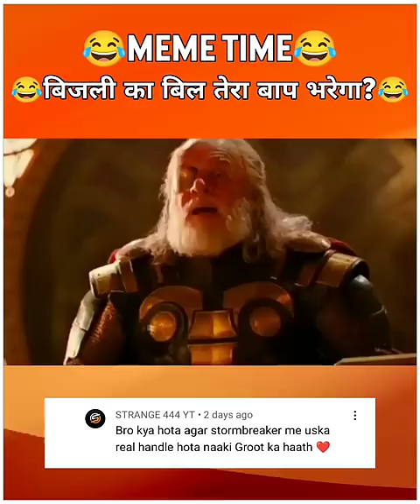What if storm breaker had its original handle🔥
In this Video I will Tell you what if Storm breaker had its original handle in Hindi.

stormbreaker
thor stormbreaker